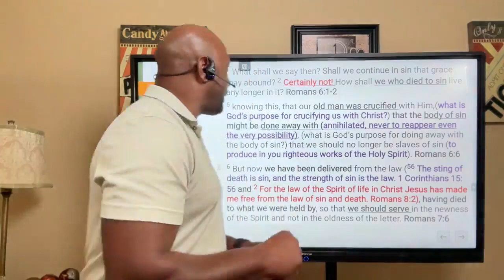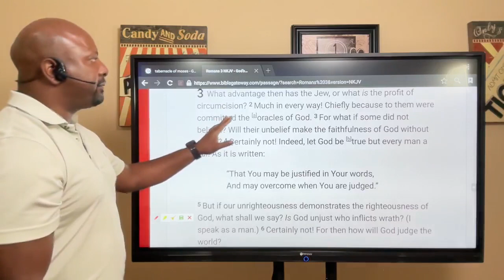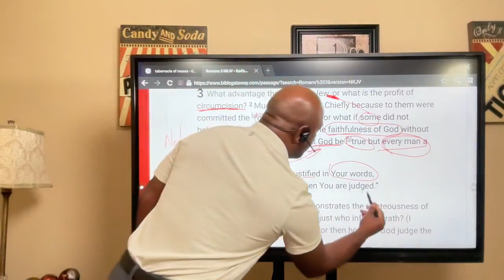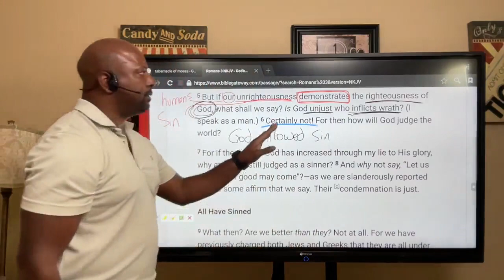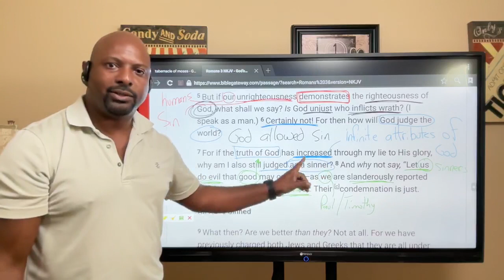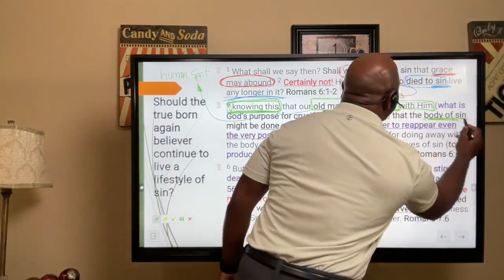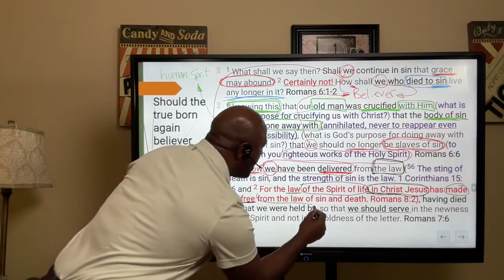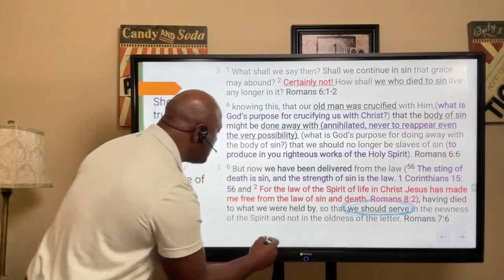Episode 100: Can a born again believer live a lifestyle of sin and maintain his or her salvation?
Kevin discusses the lifestyle of the believer versus the lifestyle of an unbeliever.

News flash. They both continue to commit sins. Well what is the difference?